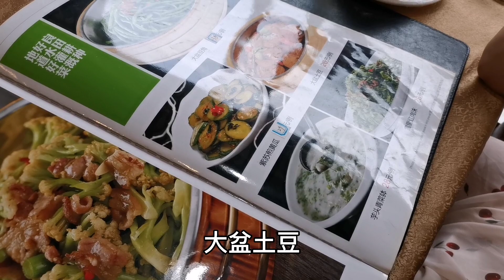20210711-媳妇和女儿要回老家了，老田请她们吃大餐，4个菜花了220元。